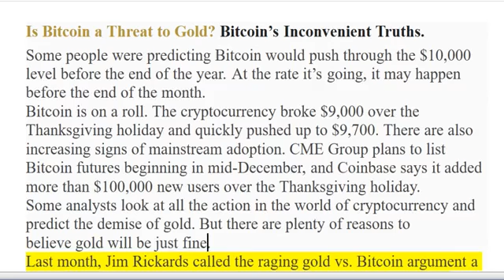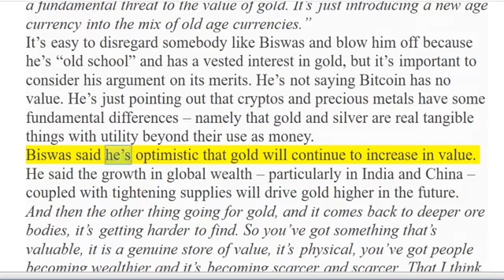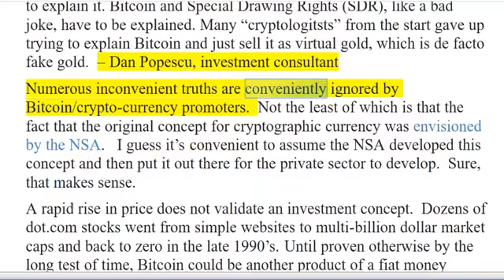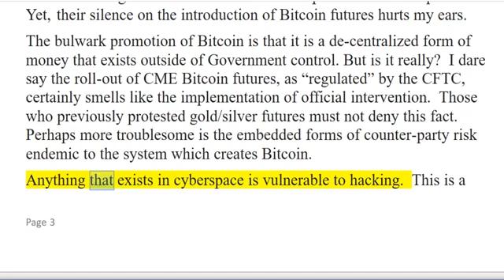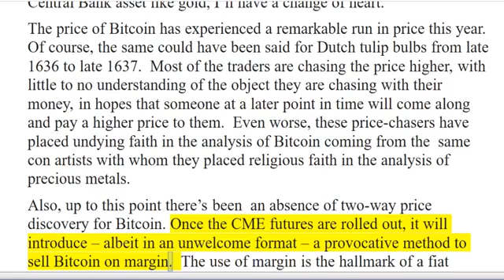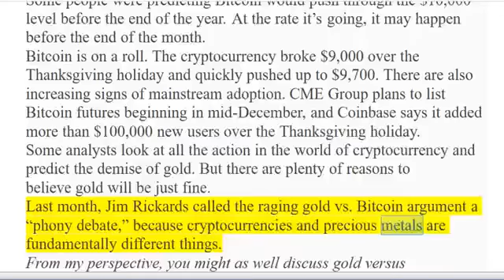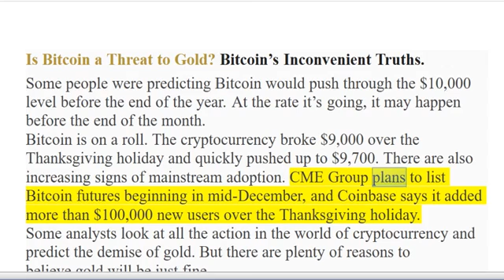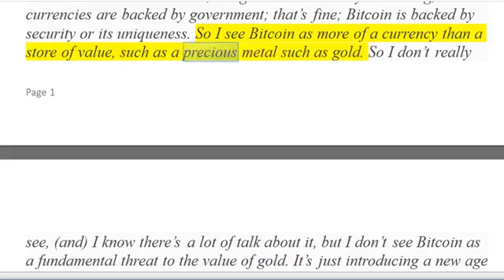DISCUSS _ PETER SCHIFF& Dave Kranzler: Is Bitcoin a Threat to Gold Bitcoin’s Inconvenient